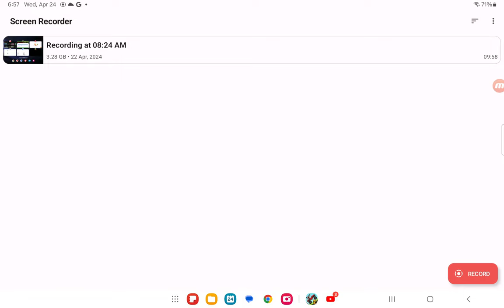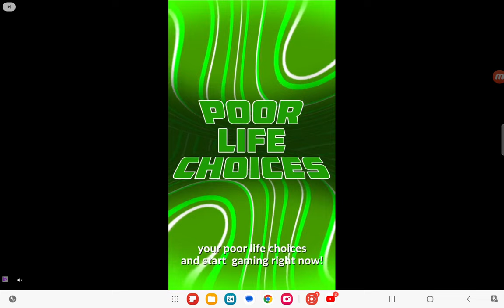GLOOMVALE TESTING | Hill Climb Racing 2 Ep. 387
ITS GLOOMVALE TIME
Episode - Recorded on Wednesday, April 23rd 2024 from 6:57-7:07am PST